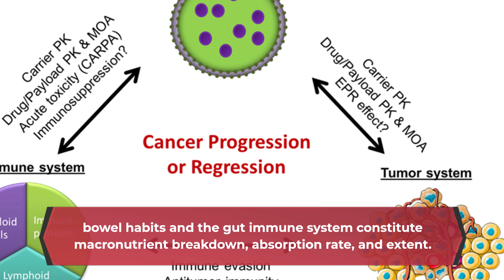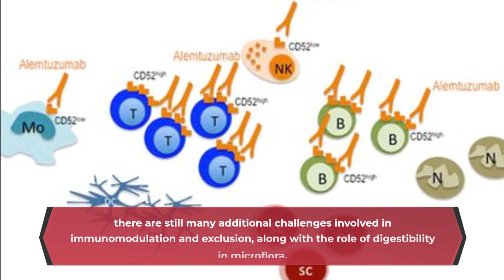The human stomach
The human stomach is the ideal target for the eventual development of functional foods. It serves as the interface between nutrition and the transport of metabolic processes that sustain life. The necessary digestive procedures that could be modified to create satiety are the inhibition of food digestion, and this, in turn, controls how much fuel the body uses.